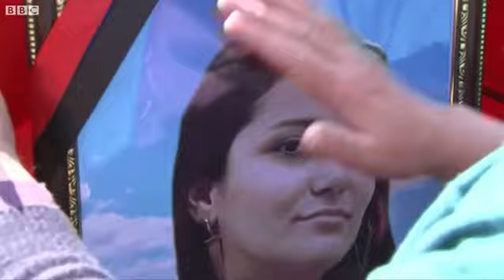Armenia Azerbaijan War : CeaseFire नंतरही 'इथं' हल्ले का थांबले नाहीत?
आर्मेनिया आणि अझरबैजान देशांमध्ये युद्धविराम तर झाला. पण, युद्ध अजून संपलं नाही. म्हणजे असं की, दोन्ही बाजूची सैन्य एकमेकांवर हल्ल्याचा आरोप करत बाँब वर्षाव थांबवत नाहीएत. नागार्नो-काराबाख हा वादग्रस्त भाग अजूनही सैन्याने वेढलेला आहे.

अधिकृतपणे हा भाग अझरबैजानच्या ताब्यात आहे. पण, तिथे आर्मेनियन वंशाचे लोक राहतात. आणि आर्मेनियानेही या भागावर दावा केलाय. सध्या मात्र युद्धाचं दु:ख दोन्ही देश भोगतायत. आणि त्याचवेळी हक्क सोडायलाही तयार नाहीएत.

सतत बाँब वर्षावाच्या माऱ्याखाली असलेल्या स्टेपनकर्ट शहरातून बीबीसी प्रतिनिधी स्टिव्ह रोझनबर्ग यांचा रिपोर्ट...